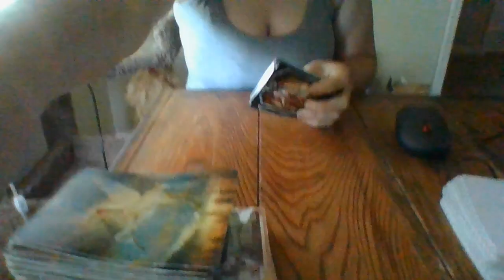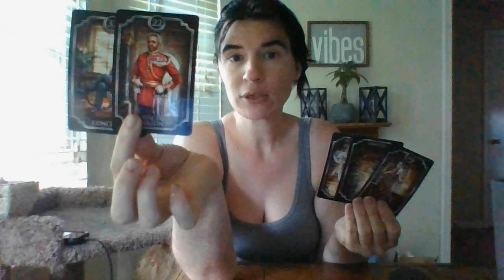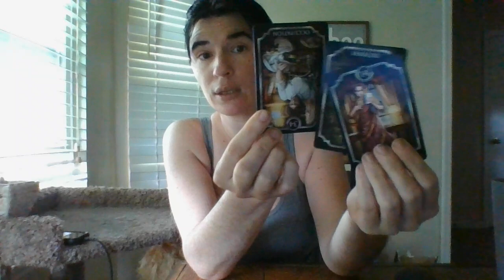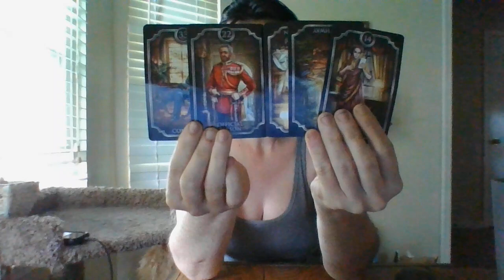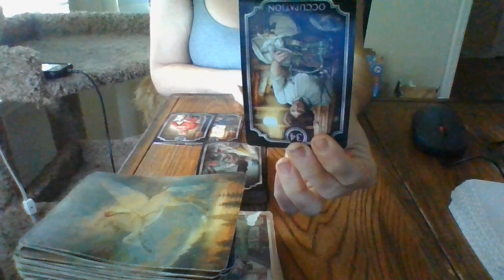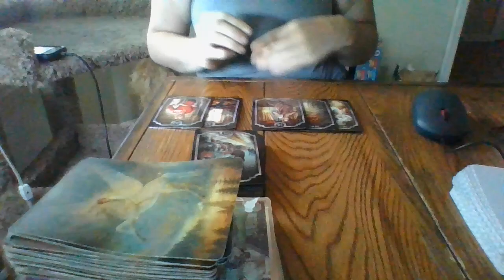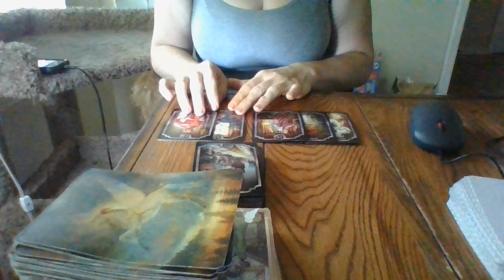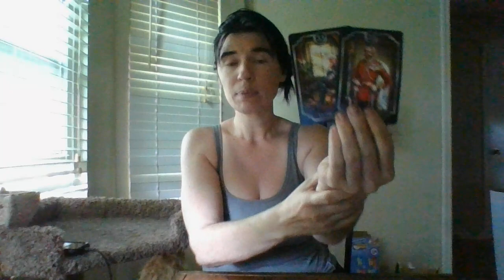5/22- THE DAILY T!- THEY HAVE 'DUG THEMSELVES A GRAVE'- IT WOULD N.O.T BE SMART TO INTERACT WITHTHEM